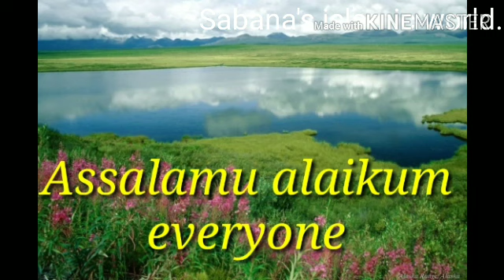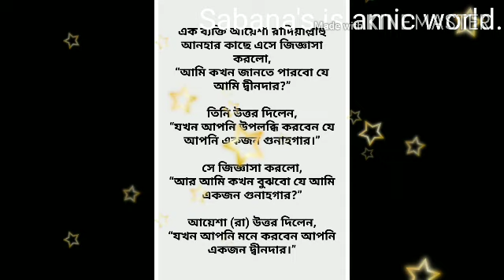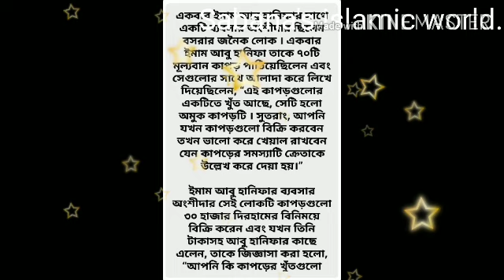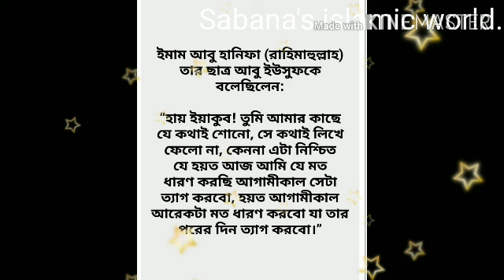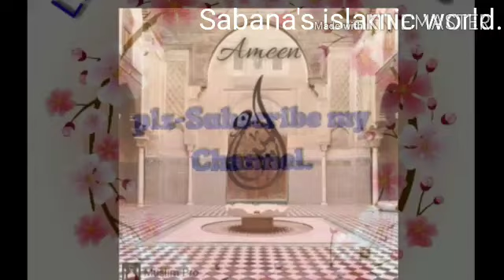-হযরত আয়েশা-(রাদিয়াল্লাহু আনহা),ইমাম আবু হানিফা-(রহঃমতুল্লাহ আলাইহি)-এর কিছু বিশেষ ইসলামিক উক্তি ৷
I am Sabana from India,Tripura.

--হযরত আয়েশা-(রাদিয়াল্লাহু আনহা)
                        এবং
ইমাম আবু হানিফা-(রহঃমতুল্লাহ আলাইহি)

এর কিছু বিশেষ  ইসলামিক উক্তি ৷